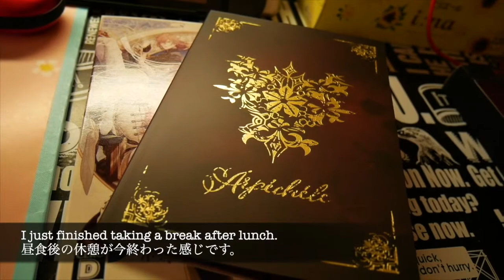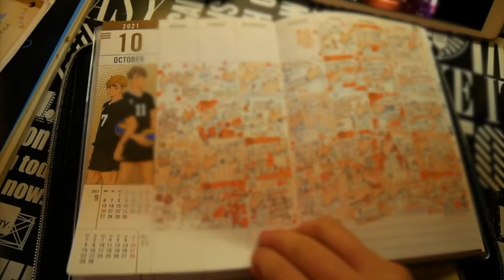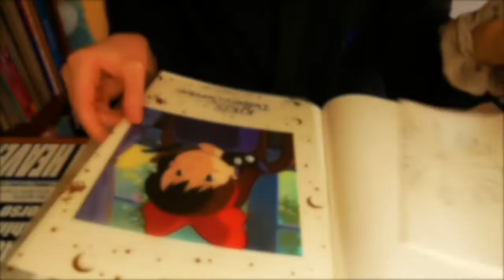🌇 Vlog #9 - Afternoon Vlog / 午後３時から撮影したVlog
Hello, everyone! :)
For this Vlog, I wanted to record another "a day in my life" video...
But I made a mistake and started recording from 03:00PM. lol
So it's sort of like an afternoon Vlog, but I hope you guys enjoy watching it...!
今回は私の1日を紹介できたらと思っていたのですが、
ミスって午後３時から撮影してるため、1日と言うよりは夕方Vlogみたいな感じになってます…笑
それでも楽しんでみてくださったら嬉しいです！
いつもサポートありがとうございます🌟